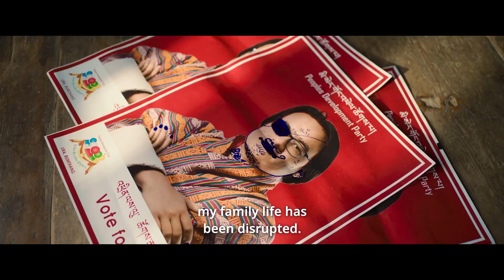The Monk and the Gun (2023) - Trailer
An American who travels into Bhutan in search of a treasure and crosses path with a young monk who wanders through the serene mountains, instructed by his teacher to make things right again.